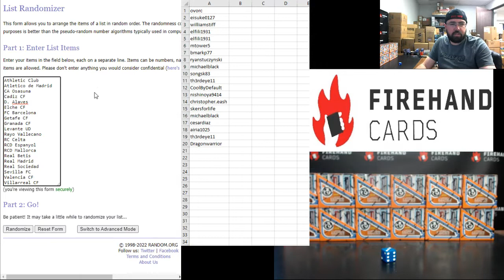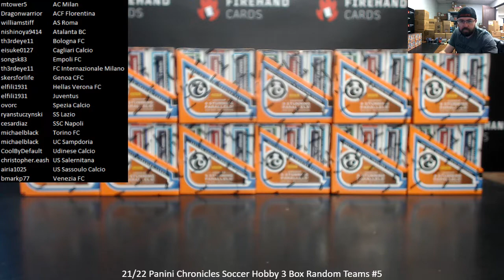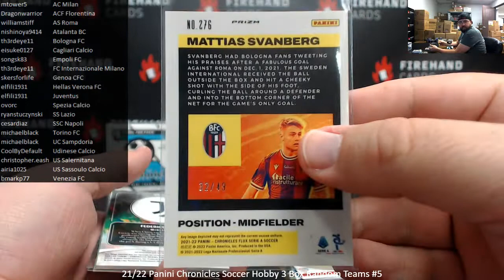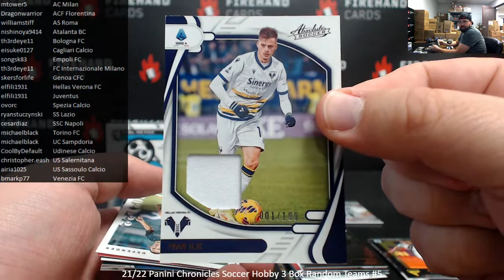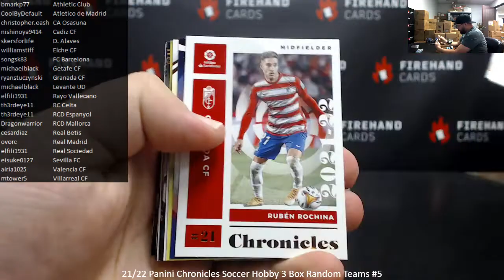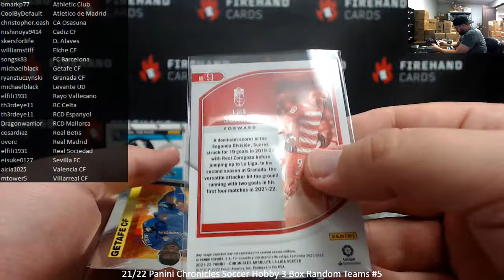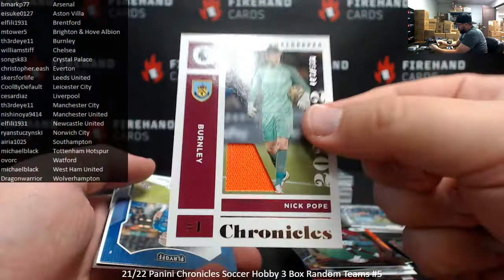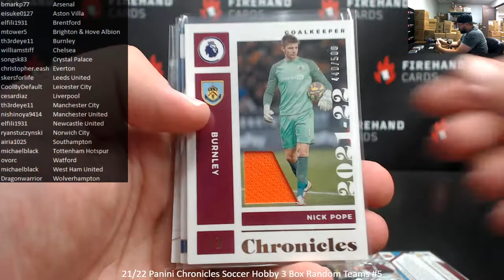7/6/2022 21/22 Panini Chronicles Soccer Hobby 3 Box Random Teams #5